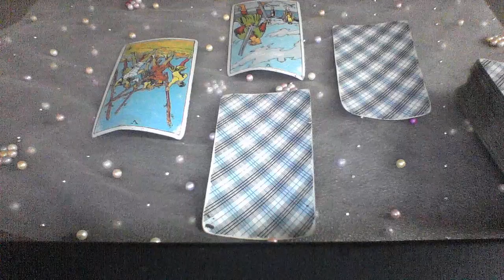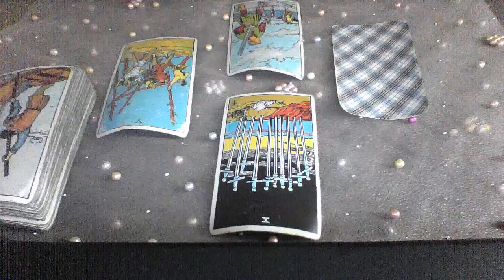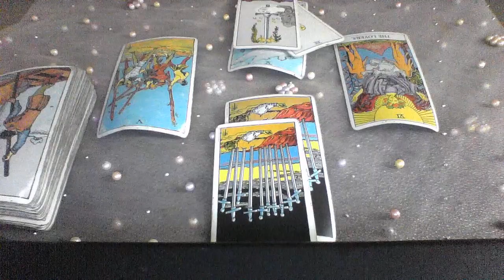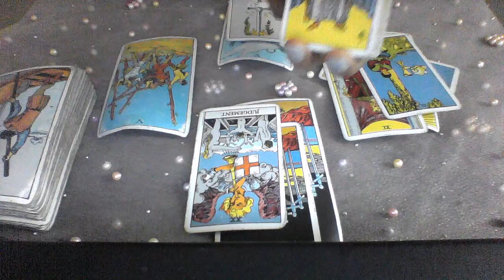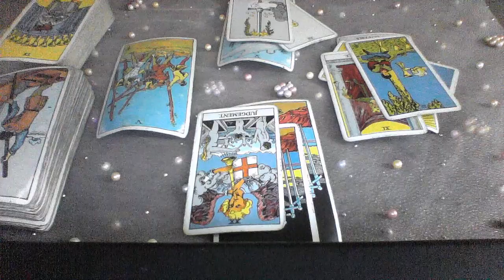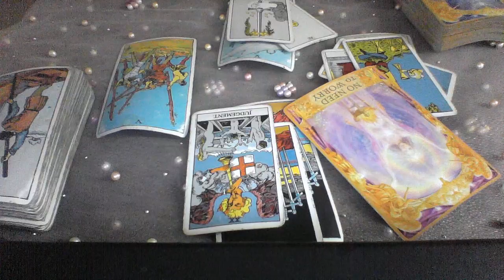SAGITTARIUS SEPT 8 14 2019 YOU GET WHAT YOU WANT IN THE END